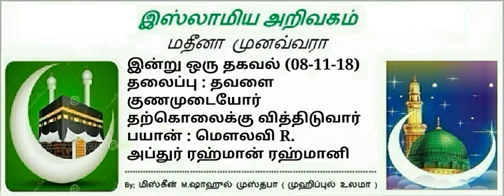111 - தவளை குணமுடையோர் தற்கொலைக்கு வித்திடுவார்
📙📙📙 *இன்று* 📙📙📙
📒📒 *ஒரு தகவல்*📒📒

📋தலைப்பு:-
*தவளை குணமுடையோர் தற்கொலைக்கு வித்திடுவார்*

⏰ 08:23 நிமிடங்கள்

🔉🔉🔉 உரை:-
*மௌலவி*

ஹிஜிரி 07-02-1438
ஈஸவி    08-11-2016